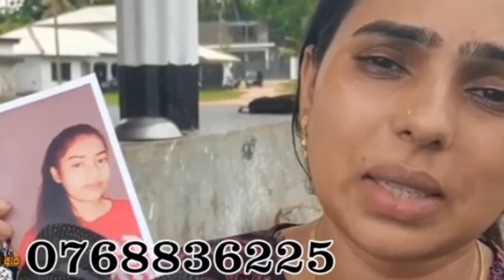බාලවයස්කාර කෙල්ලව පැහැරගෙනගිය පෙම්වතා,,,,